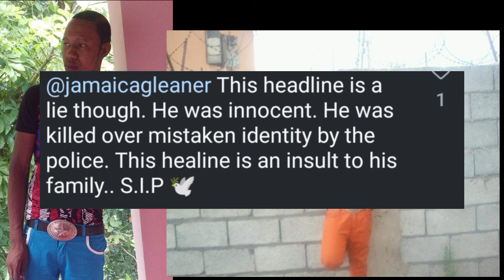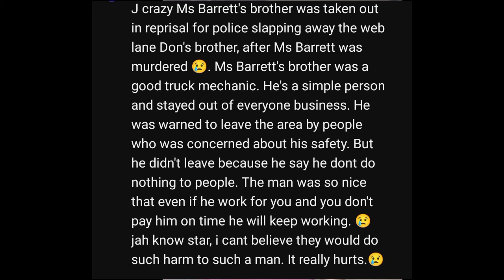Residents And Relatives Say Jevornie Dunkley was K!ll€d By Cops In Mistaken identity At Bella's Gate